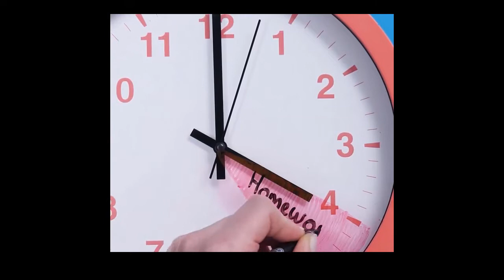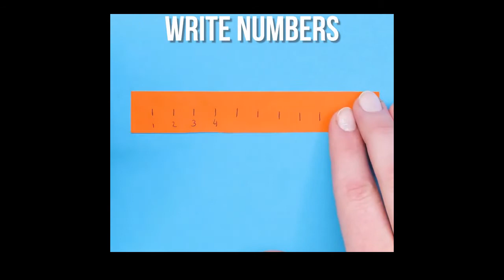new diy 2020 part 11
Published Only For Public Well-Fare and helping develop creativity among young generation by let them watch these video's to get paid,No intention to copy,cut,edit or hart any ones right..So if anyone found this is in-appropriate please give us a mail on " " and We will remove this video..Thanks To the creator for such a great work..